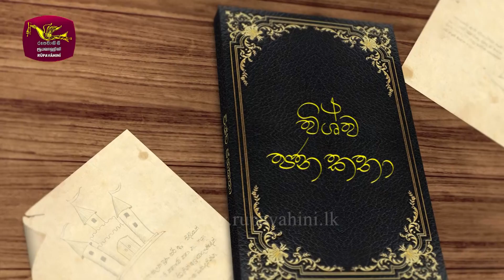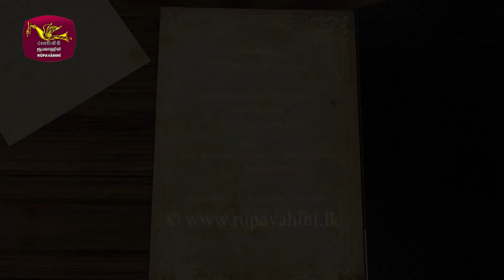විශ්ව ජන කතා | Vishwa Jana Katha | ආඬි හත් දෙනාගේ කැඳ හැලිය | Ep 11